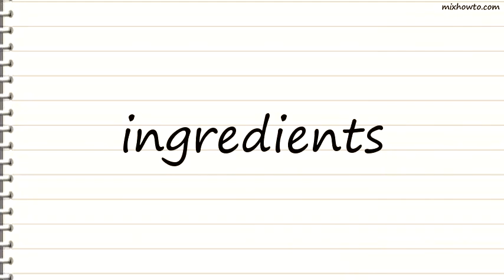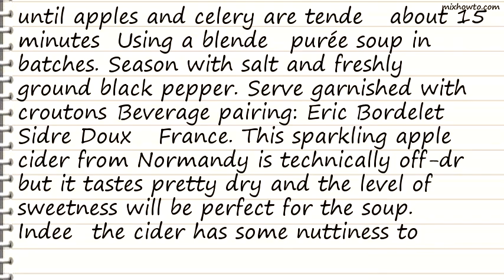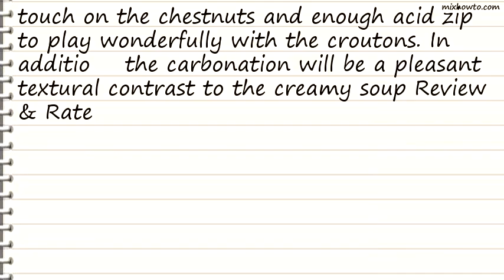Recipe Apple-Chestnut Soup with Parsley Croutons Recipe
INGREDIENTS:
-2 tablespoons unsalted butter (1/4 stick)
●2 tablespoons olive oil
●2 cups coarsely chopped shallots
●1 cup coarsely chopped celery
●4 cups peeled and coarsely chopped Pink Lady or Gala apples
●1 tablespoon finely chopped sage leaves
●20 ounces whole peeled steamed or roasted chestnuts (about 3 cups)
●1 cup unsweetened apple juice
●Parsley Croutons for garnish